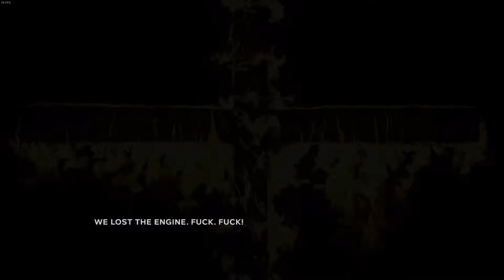Outlast 2 DEMO | Kukuřičný horor | [CZ]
● Skype - Gradinov

PC Sestava:

● Grafika - MSI GTX 960 2GB DDR5
● Procesor - Intel Core i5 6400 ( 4 jádra na frekvenci 2,7 GHz )
● RAM - 8GB